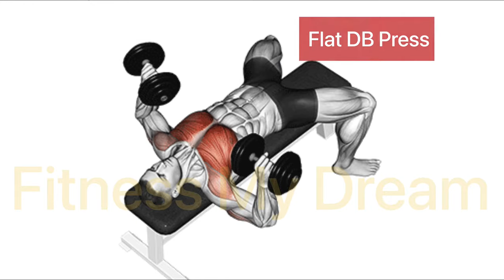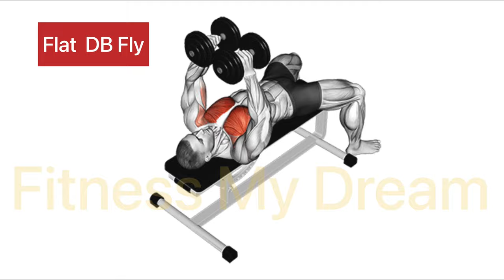Chest Exercises Name -For Beginners